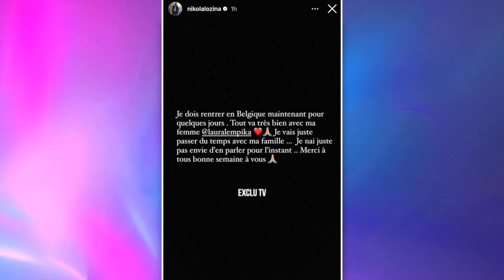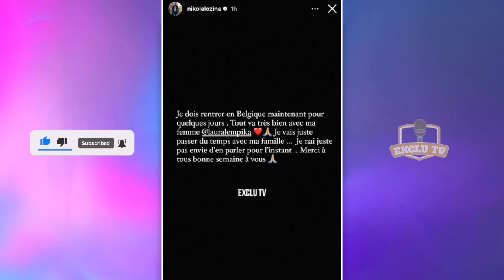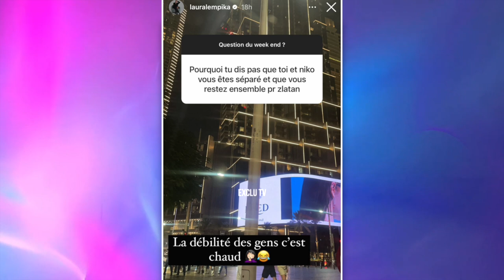NIKOLA ET LAURA EN CRISE ? IL QUITTE SOUDAINEMENT DUBAÏ 😲 "NIKOLA A DÉRAPÉ EN SOIRÉE !!" 😱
Nikola Lozina et Laura Lempika traversent-ils une crise de couple, seulement quelques mois après leur mariage ? Le compte TMZFrance balance même que Nikola aurait récemment dérapé lors d'une soirée... Hier, il a d'ailleurs subitement quitter Dubaï pour retourner en Belgique, auprès de sa famille. Nikola et Laura assurent que tout va bien entre eux.

______________ RETROUVEZ NOUS ______________